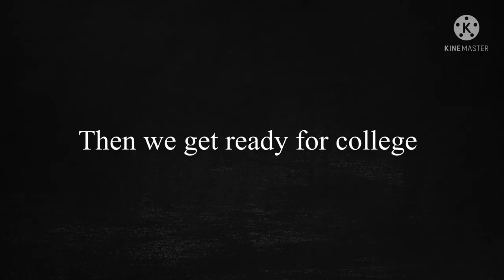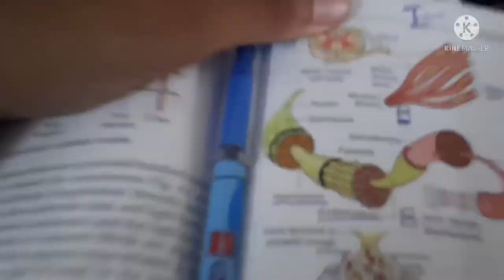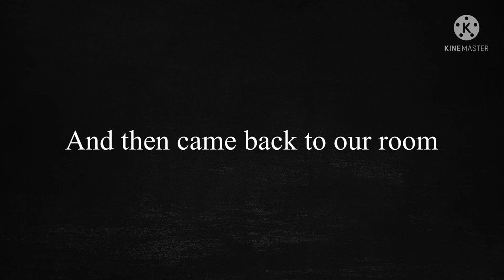Day 1 in Chandrapur | College life | Mbbs student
My self Kshitij Patekhede, I am first year mbbs students in CGMC. hope you all enjoy my vlogs.

Hope you like this vlogs...

I will shoot Another vlog on College campus,
firstly i will adjust here 😇. Then we shoot a perfect vlog.